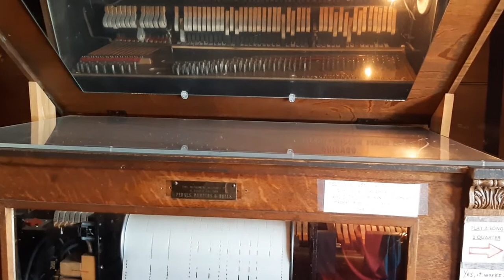Player piano type machine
Historic and fun